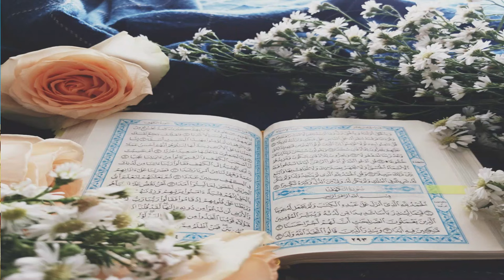,,কি স্বপ্ন দেখলে কাজ সহজ হবে ,ki sopno dekle kaj sohoj hobe